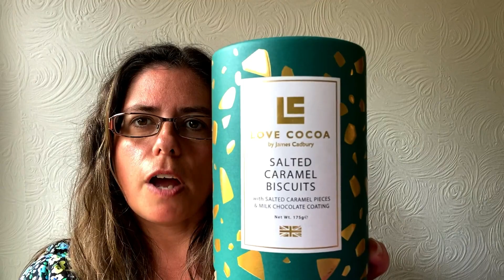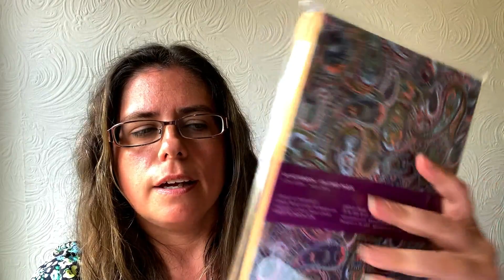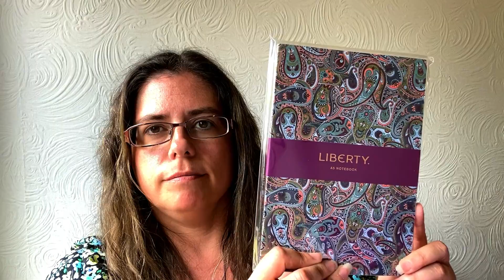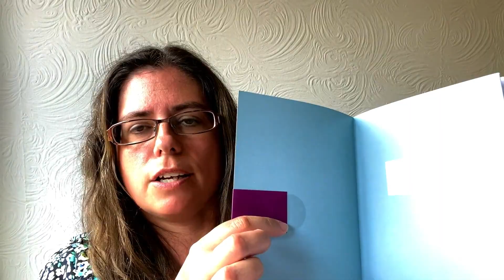LIBERTY LONDON STORE | LUXURY DEPARTMENT STORE HAUL | JOS ATKIN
While I was in London I went on a shopping trip around LIBERTY LONDON STORE. This video goes through what I purchased on the day.
Click on "Been referred by a friend?" in the Liberty checkout & enter 'Jocelyn Atkin' to get £10 off when you spend over £100 (new customers only)

🌟 SIGN UP TO HARRODS REWARDS - If you use the link you can also get 500 POINTS on the first purchase over £50 online or in-store

🌟CULT BEAUTY - JOCELYN-RC for £5 OFF your order (new customers only)
🌟CHARLOTTE TILBURY – Click on "Been referred by a friend?" in the Charlotte Tilbury checkout & enter 'Jocelyn Atkin' to get £20 OFF when you spend over £100 (new customers only)
🌟LIBERTY – Click on "Been referred by a friend?" in the Liberty checkout & enter 'Jocelyn Atkin' to get £10 off when you spend over £100 (new customers only)
🌟 ELIZABETH SCARLETT - £10 off when they spend £50 +
🌟 BEAUFORT & BLAKE - £20 OFF with code JOCELYN ATKIN

🌟 TUBEBUDDY- Download Free Chrome Plugin for AI tools for content creators Use Code JOSTBUDDY

PARNELL
AUCKLAND
1151
NEW ZEALAND

You as a customer do not pay more because I have used an affiliate link, it does not affect you in any way other than a small percentage of the sale may go to the person who generated the link. You pay no more, no less for buying, it's just a couple of pounds goes to the person who influenced sale of the item.